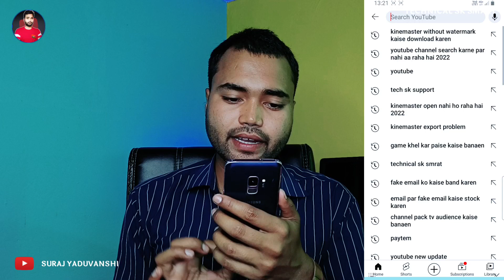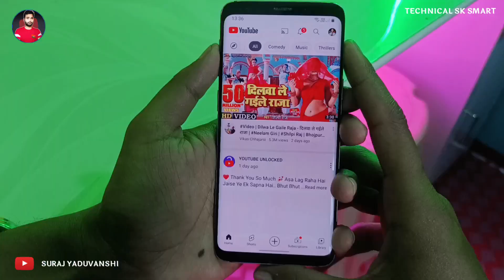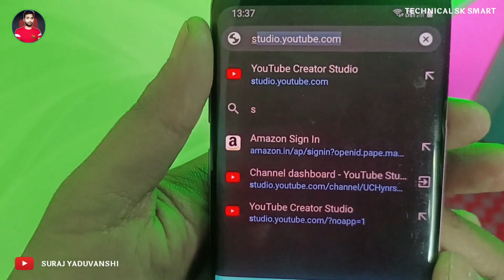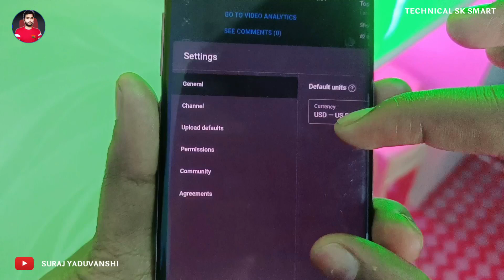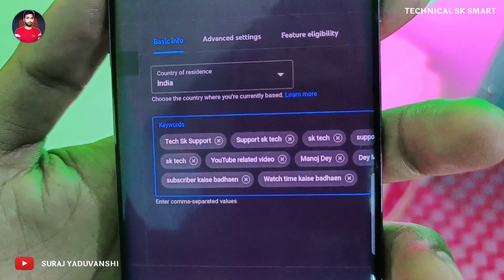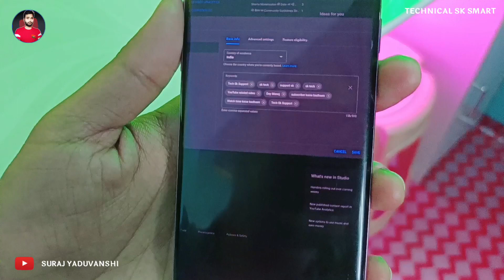यूट्यूब चैनल सर्च में क्यों नहीं आ रहा है | Youtube channel search me kaise laye ( 2023 )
Keywords ➞
यूट्यूब चैनल सर्च में कैसे लाएं
यूट्यूब चैनल सर्च में क्यों नहीं आ रहा है
youtube channel search me na aaye to kya karen
youtube channel search mein kaise laen
youtube channel search me nhi aa rha hai
youtube channel search mein nahi aa raha hai
youtube channel search me sabse upar kaise laye
youtube channel search mein nahi aa raha
youtube channel search me kaise laye manoj dey
youtube channel search me kaise laye ps sonu group
youtube channel search mein kyon nahin aata
youtube channel search me kaise laye owais
youtube channel search me kaise laye zulkaif
apna youtube channel search mein kaise laen

Suraj Yadavanshi
From - BHADOHI Up ( India )